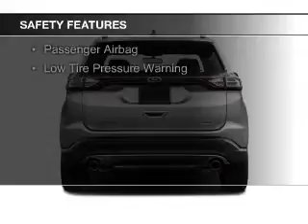2017 Ford Edge - Hudson WI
Phone:
Year: 2017
Make: Ford
Model: Edge
Trim: SEL
Engine: 3.5 liter 6 cylinder 24 valve
Transmission: 6-Speed Automatic
Color: Ingot Silver
Mileage:
Address:
2020 Crestview Drive